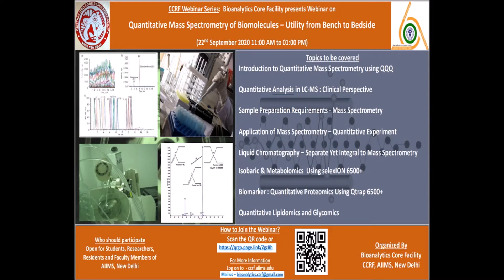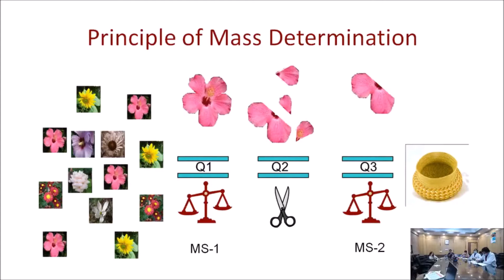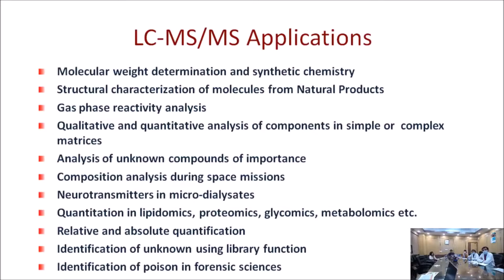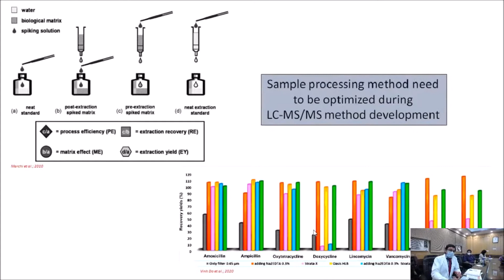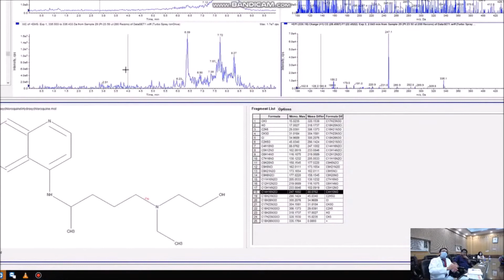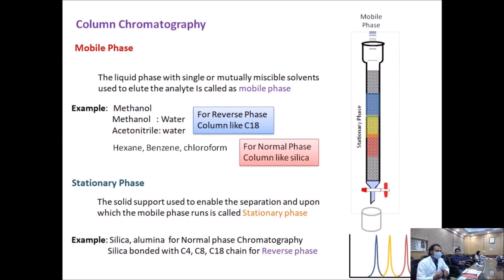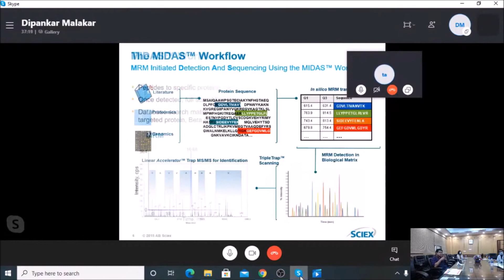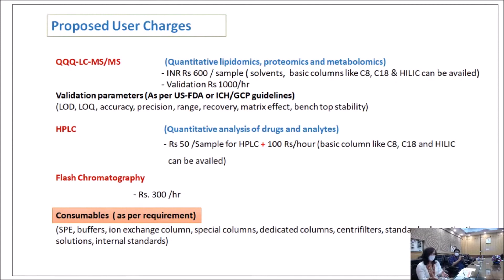Quantitative Mass Spectrometry of Biomolecules – Utility from Bench to Bedside by CCRF, AIIMS, New D